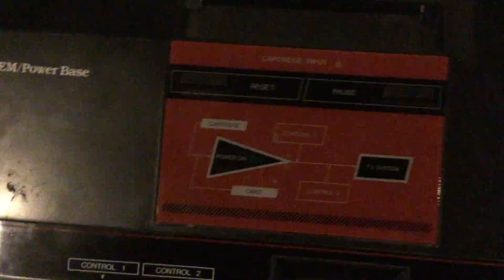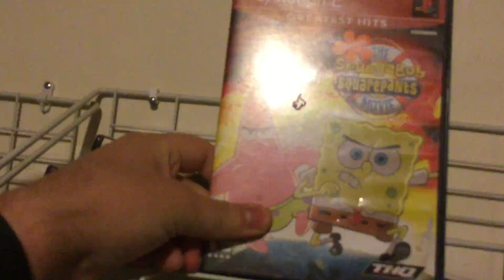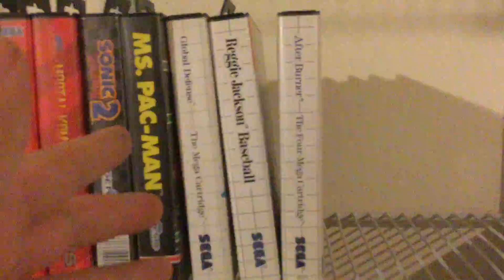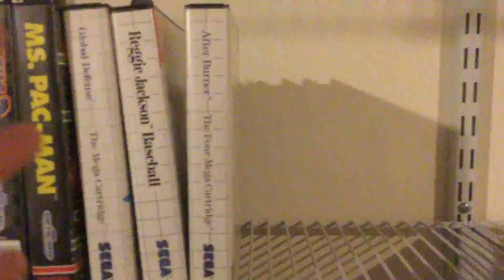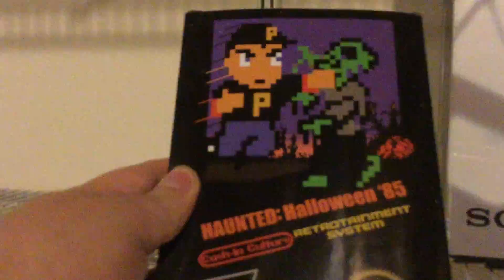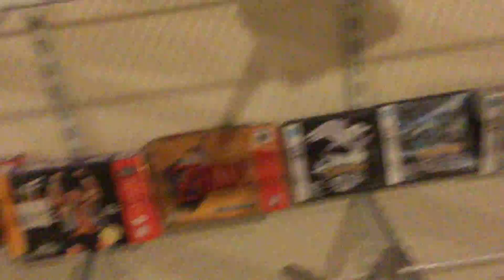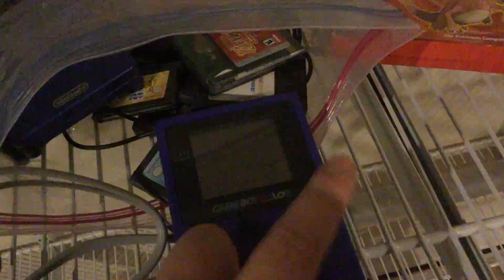My Video Game Collection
A Look at (almost) my entire video game collection, as well as some history to go along with it.